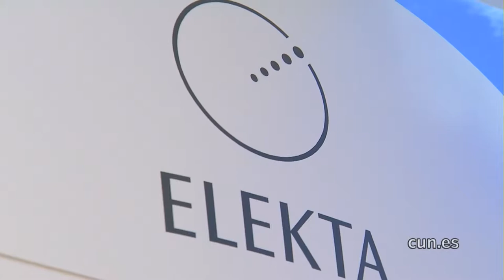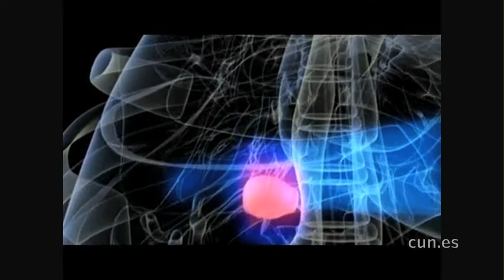New Linear Accelerator for Radiotherapy: Elekta VersaHD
The Clínica Universidad de Navarra has acquired new equipment for external radiotherapy, the new Linear Accelerator Elekta VersaHD which has important advantages for our patients in the administration of radiotherapeutic treatments.